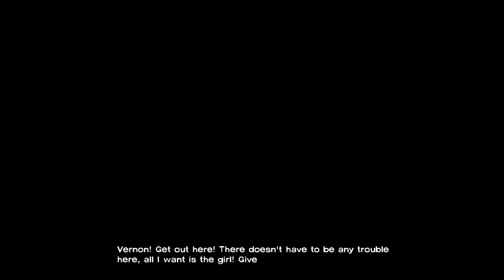The Walking Dead - Episode 5 - No Time Left - #32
Abenteuer - Telltale Games (2012) - STEAMVERSION

Kommentiertes Gameplay von CajunLPs (2012).

Betriebssystem: XP Service Pack 3
Prozessor: 2,0 GHz Pentium 4 oder vergleichbar
Speicher: 3 GB RAM
Festplatte: 2 GB freier Speicherplatz
Grafikkarte: ATI- oder NVidia-Karte mit 512 MB RAM (Nicht empfohlen für integrierte Intel-Grafik)
DirectX®:DirectX 9.0c
Sound: DirectX 9.0c-Soundkarte